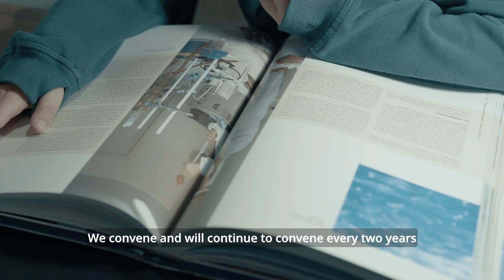Prepárate para el cambio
El Club Innovación Acuícola (CIA), ha dado vida a InnAqua Conference desde 2021. El C.I.A. es un espacio dedicado a fortalecer las capacidades tanto individuales como colectivas de empresas y organizaciones en el ámbito de la acuicultura en Chile, basándose en la confianza y en la colaboración.